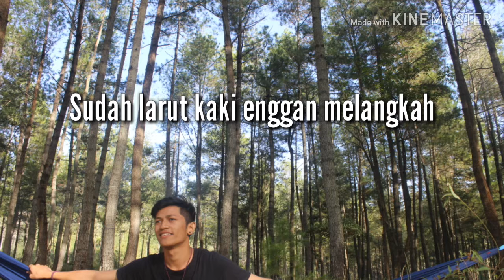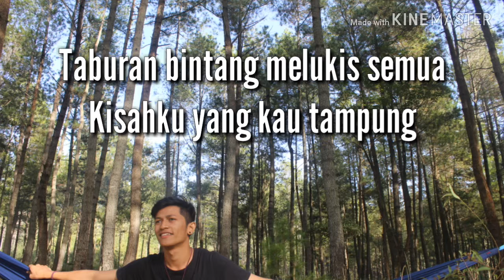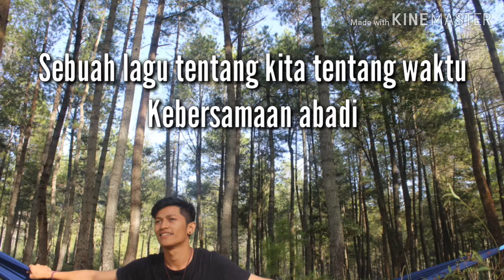Payung_Teduh_Sebuah_Lagu_(LyricsVideos)_OST._Ralph_Breaks_The_Internet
Payung Teduh meluncurkan single berjudul 'Sebuah Lagu' hasil kolaborasinya dengan The Walt Disney Indonesia.

Lagu berjudul 'Sebuah Lagu'merupakan OST (Original Soundtrack) film Ralph Breaks The Internet: Wreck-It-Ralph 2.

Film Ralph Breaks The Internet: Wreck-It-Ralph 2 akan tayang serempak di seluruh bioskop di tanah air besok, Jumat (23/11/2018).

Saat peluncuran single baru Payung Teduh, Harry Salim selaku Country Head Disney Indonesia mengatakan, Payung Teduh merupakan musisi Indonesia pertama yang menciptakan lagu untuk salah satu film milik Disney.

"Payung teduh sendiri ini sebenarnya adalah local talent pertama Indonesia yang meng-create original disney's song.

Indonesia banyak loh talent-talent bagus. Kita bisa disejajarkan nih sama produksi kualitas hollywood," ucap Harry dikutip dari Kompas.com artikel 'Payung Teduh Jadi Musisi Pertama Indonesia yang Ciptakan Lagu untuk Film Disney', Kamis (15/11/2018)

Tq